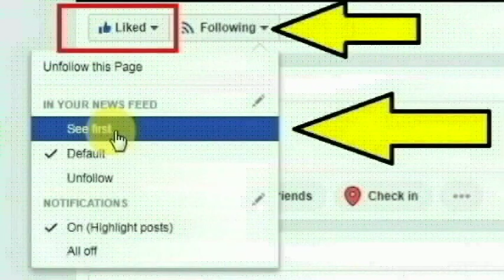மதுரை ஆரப்பாளையத்தை சேர்ந்த கார்த்திக் செய்ததை பாருங்க | Thoothupura